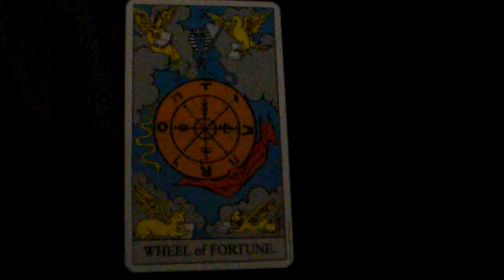How To Learn What The Wheel of Fortune Tarot Card Means